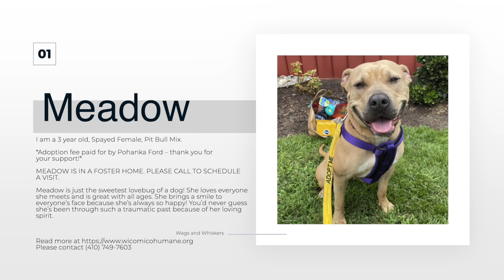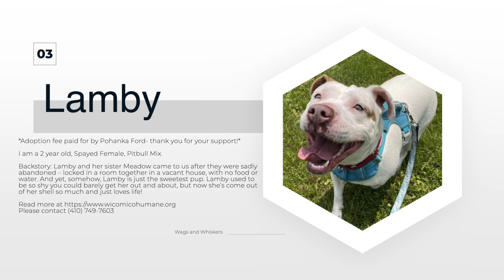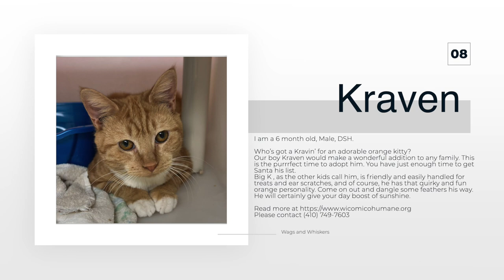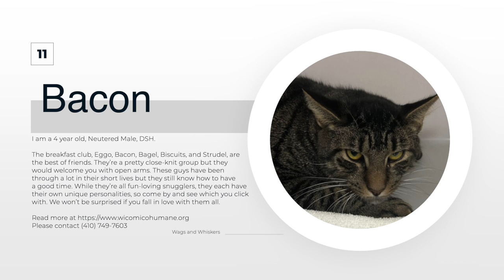Wags and Whiskers: January 2024